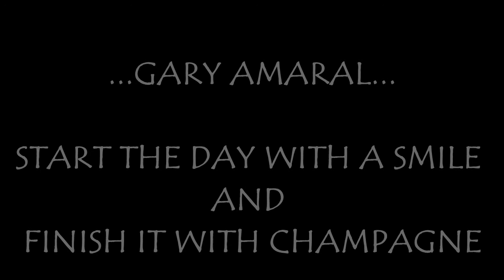Gary Amaral Champagne Sabering